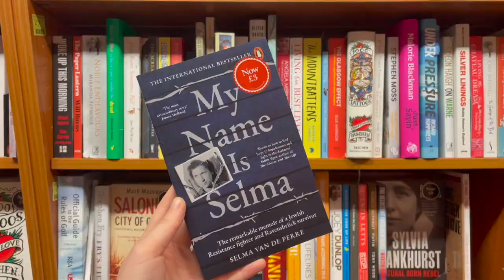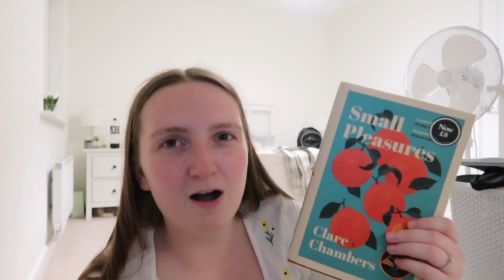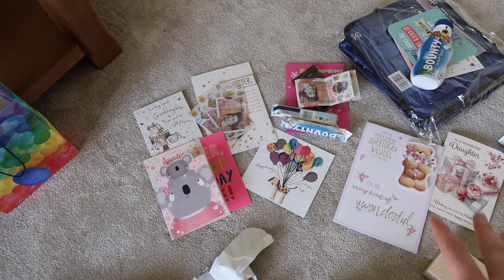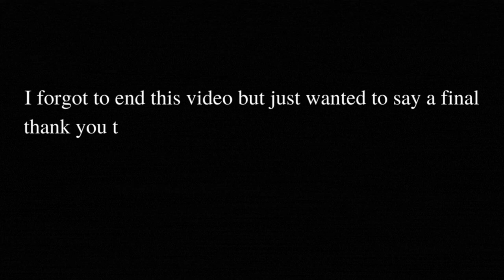My 24th Birthday Vlog | Book Shopping, Strawberry Picking and What I Got For My Birthday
I can't believe how quickly this past year has gone! This time last year I was running around Amsterdam as part of a speedy surprise weekend trip. This year I was craving a slower birthday spent at home. So we spent the weekend doing some of my favourite things: book shopping, going for meals, strawberry picking and spending time relaxing at home.

Charley's Vinted: charlo_thomas
My Vinted: taniapomroy